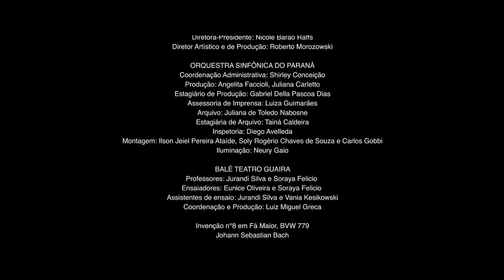OSP + BTG Café com Bach - EP 08